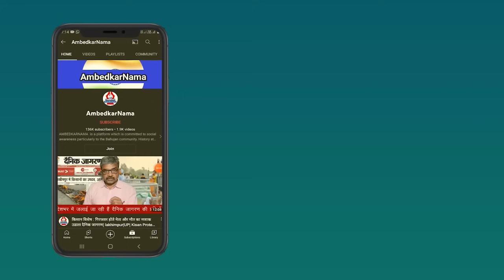महिला-गौ(राज्यमाता) एक समान: महज 1500 में गाय और महिलाएं पार लगाएंगी महाराष्ट्र में BJP की नैया